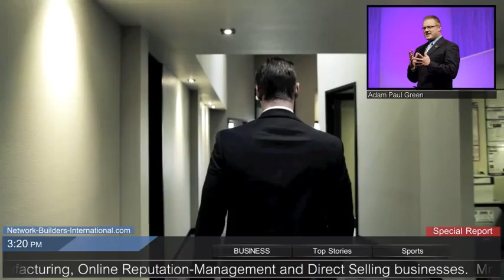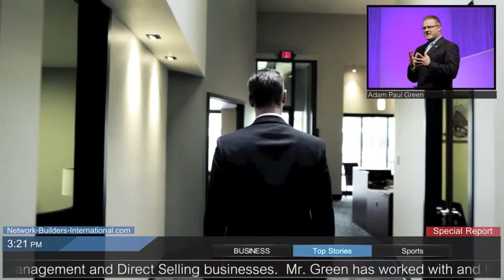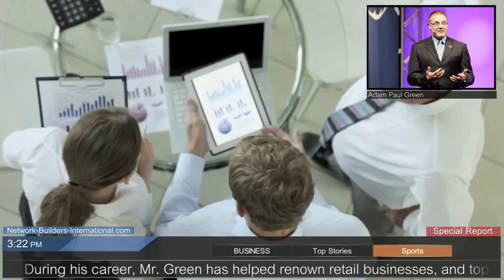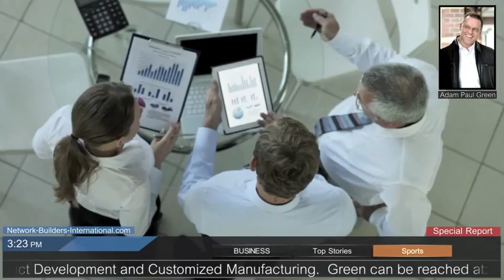"Rise Of The Entrepreneur" Official Movie Laredo, Texas XO Lifestyle Verified by Adam Green